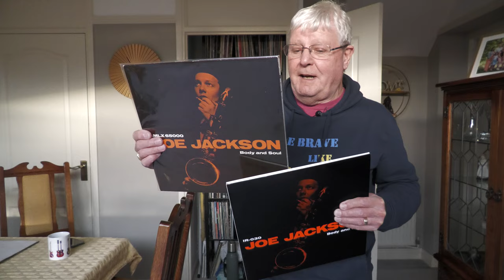My Hi Fi Update - January 2023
Since my first review of My Hi-Fi I have made a few changes and improvements to the system and thought that maybe now is the time to tell you all about what they are. @naimaudio @LinnProductsLtd @kudosaudio @kudosaudiovisual4305@interventionrecords824 @mitskileaks @UniversalRecPH @deadoceansrecs

Music Play 1 Mitski - Laurel Hell - Dead Oceans
            Play 2 Joe Jackson - Body and Soul - Intervention Records